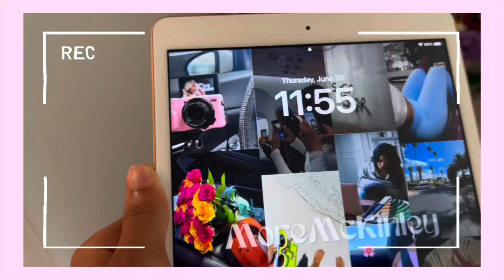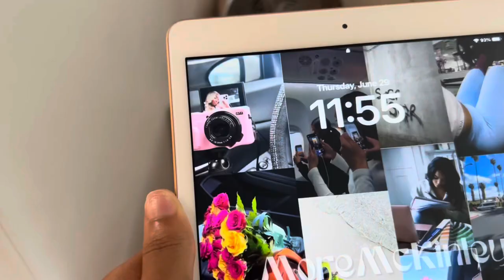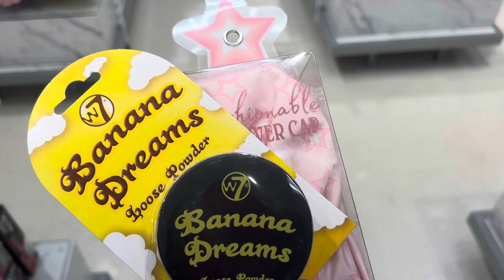VL✰G| come dorm shopping with me | mini haul & grwm